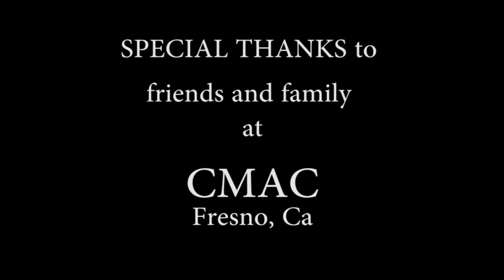Mystery Date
A friend fixes up his buddy with a mysterious date.